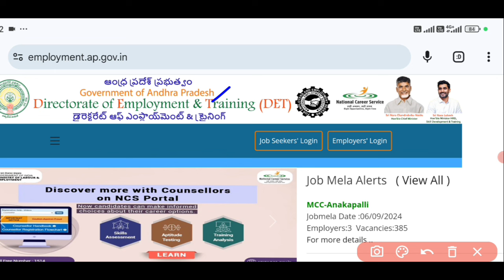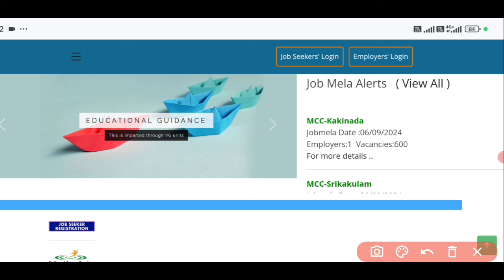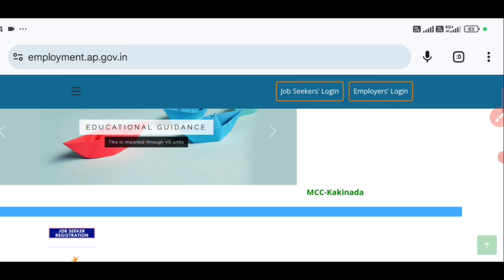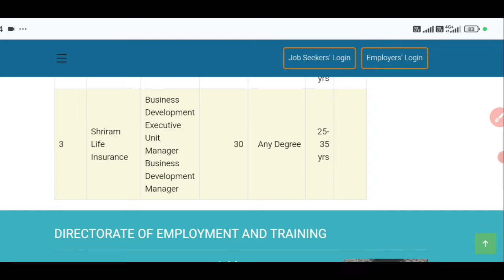AP లో 2350 ఉద్యోగాలు భర్తీ | AP Jobs Mela 2024 | AP Govt Jobs | AP Latest Jobs | Tech Guruvu